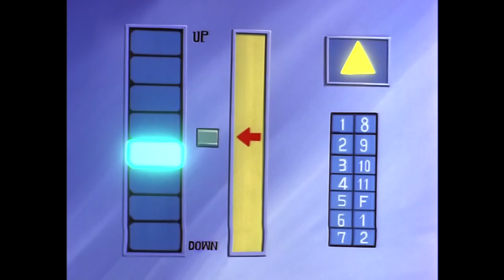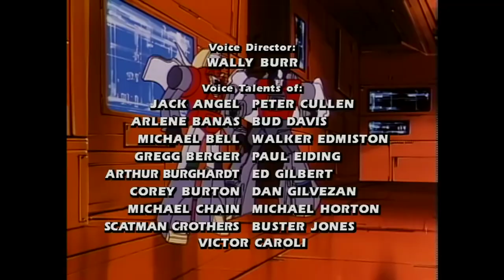Transformers G1 - 33 - Auto Berserk - GER - VER.B